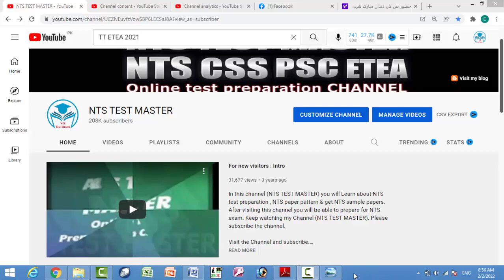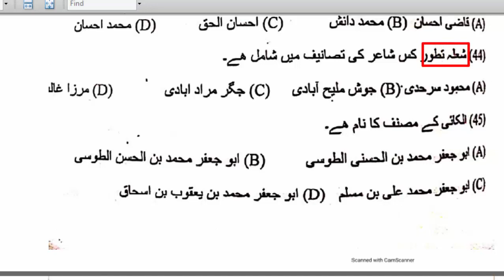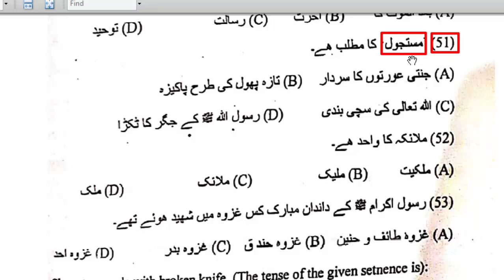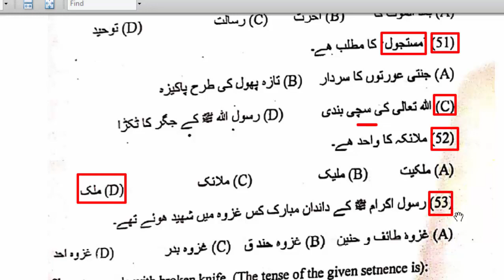Urdu + Islamiyat MCQs from ETEA past papers | ETEA Test Preparation Series : Part - 12